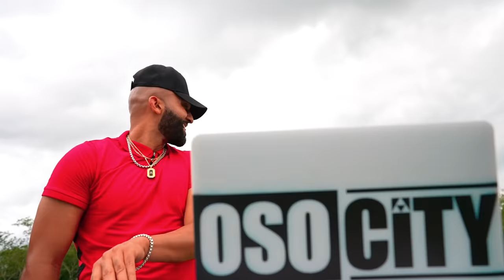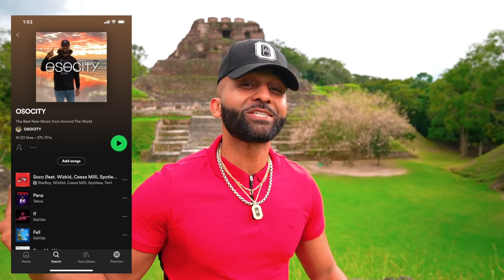Amapiano Mix 2022 | The Best of Amapiano 2022 by OSOCITY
Amapiano Mix 2022 | The Best of Amapiano 2022!

The 1st ever OSOCITY Amapiano Mix Is Officially here! Beautiful People! I hope Your Passports are ready Cause we are taking a trip to South Africa! I was first introduced to this genre when I was in DJ'ing in Dubai! from the moment I heard It I fell absolutely in LOVE! I instantly gravitated to the smooth rhythm mixed in with the incredible drums! Experiencing an Amapiano event is life changing! The vibes! Energy! and Dancing is outta this world! You'd absolutely Love it! and I cant wait to play this music all over the world! Cheers Beautiful People!

Im so blessed to say I filmed my first Amapiano mix in the Beautiful country of Belize! This Amazing Mayan Ruin is called Xunantunich and its located in San Jose Succotz, Belize! The Temple you see in this video is  known today as El Castillo (Spanish for “The Castle”) It is believed that Xunantunich was founded during the Preclassic Maya Era (roughly 1000 BC to 250 AD). This Country is absolutely amazing! and it's one of The most Beautiful Jewels I have ever seen! Make sure you Visit Belize one day!

I have so many great surprises that I cant wait to share with all of your beautiful faces! Also I have a lot of original music coming out on my Spotify @OSOCITY that Im so excited for all of you to hear it!  Love you all! Peace and Love.

▶ Track List
1.Davido, Focalistic - Champion Sound
2.Dj Tarico & Burna Boy - Yaba Buluku (Remix)
3.Focalistic & Davido - Ke Star [Remix]
4.Mapara A Jazz - John Vuli Gate
5.Semi Tee - Labantwana Ama Uber ft. Miano, Kammu Dee
6.Young Stunna – Adiwele ft. Kabza De Small
7.DJ Maphorisa & Tyler ICU - Izolo ft. Madumane, Mpura, Daliwonga & Visca
8.Dj Obza  Mang' Dakiwe ft Leon Lee
9.Mr JazziQ, Kabza De Small & Lady Du - Woza (ft. Boohle)
10.Shay'mpempe official music video amapiano mix (feat. Mavuthela, Ribby & Swizz Panache)
11.DJ Stokie – Ipiano e’Soweto (ft. Daliwonga & Nia Pearl)
12.Asibe Happy
13.DJ Zandimaz Ft Nokwazi - Emathandweni
14.Marioo ft Sho Madjozi & Bontle Smith - Mama Amina